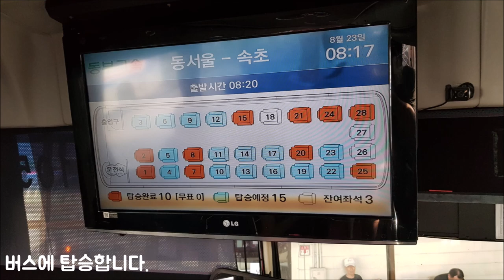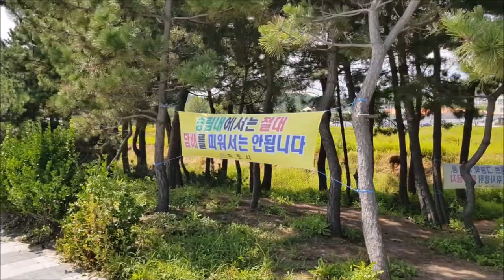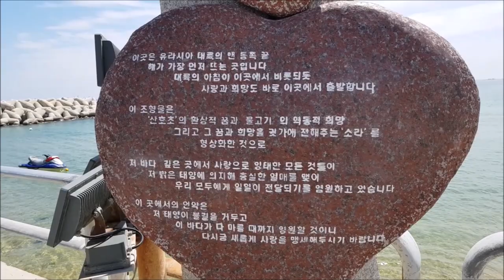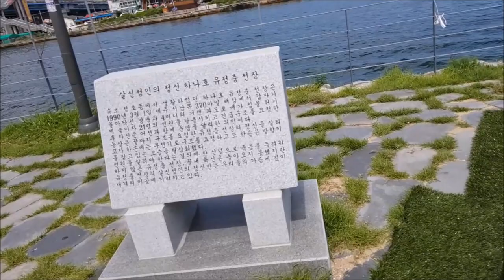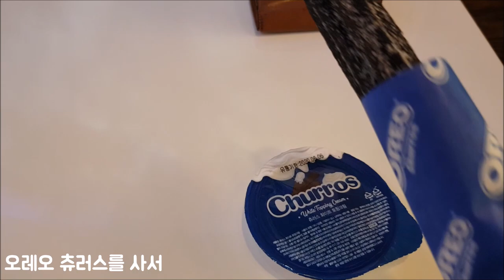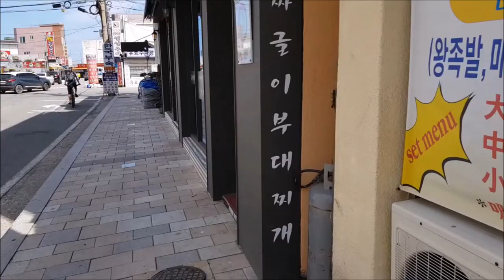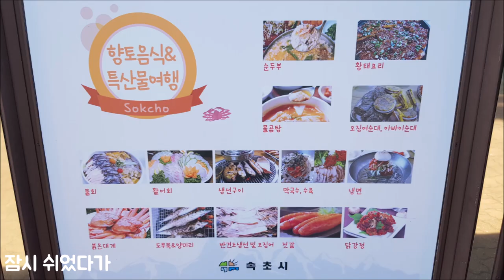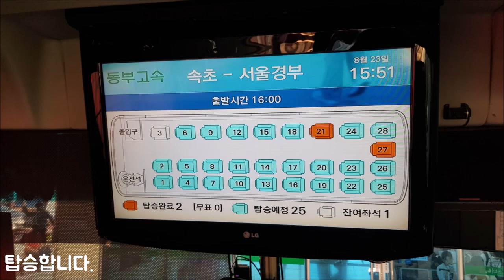속초여행(Sokcho Tour)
8월 23일에 속초 당일치기 여행기 입니다.